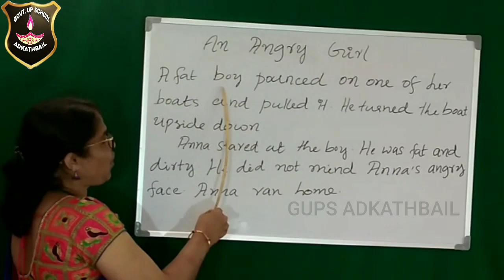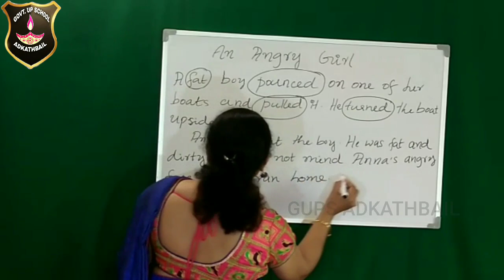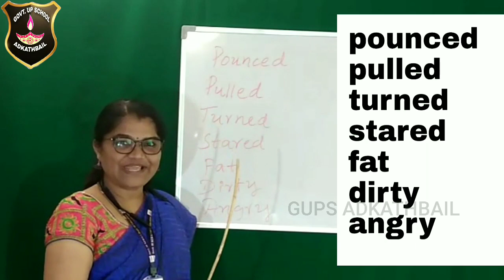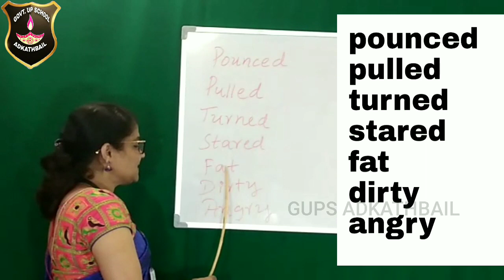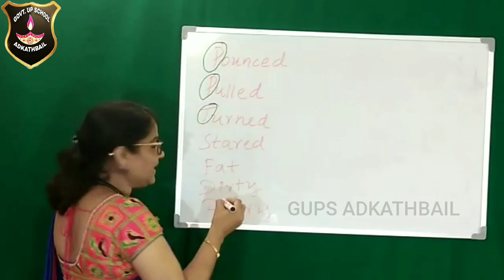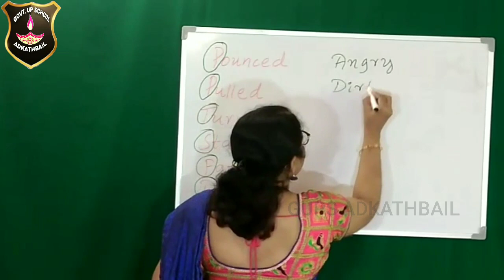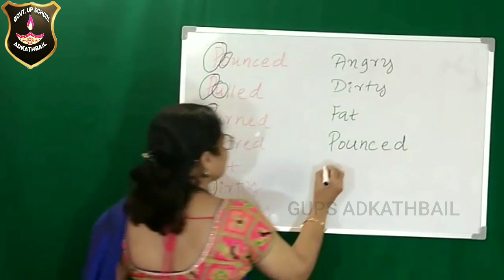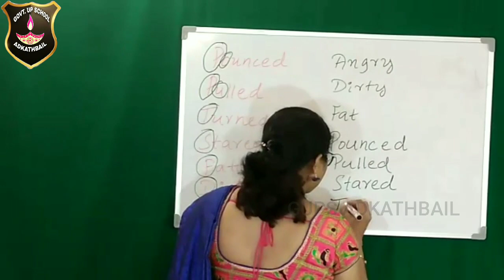Second bell.. 4th ENGLISH by Sarvamangala Rao